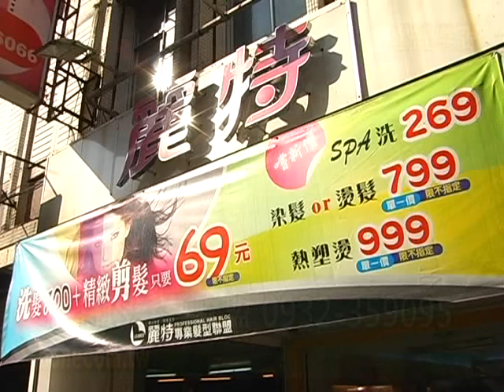宜蘭勁美麗到麗特享優惠.mpg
麗特IS髮藝聯盟
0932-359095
羅東中正店-羅東鎮中正南路191號
(博愛醫院旁)
羅東中山店-羅東鎮中山路三段272號
(羅東夜市旁)
宜蘭宜大店-宜蘭市神農路一段58號
(宜蘭大學正對面)
宜蘭新民店-宜蘭市新民路10號
(宜蘭肯德基斜對面)
凡持首都票根來店消費燙或染全面7折
活動期限：
101年01月31日止